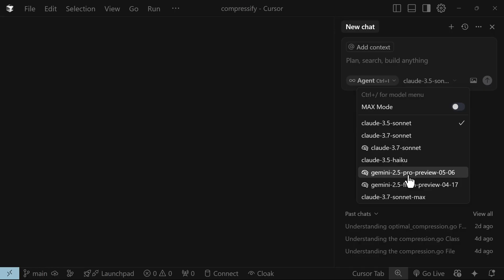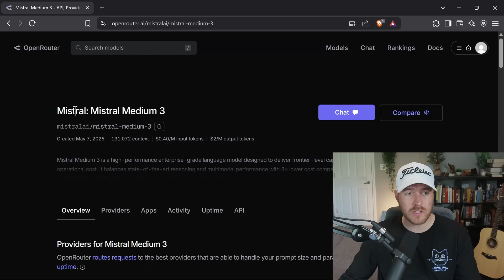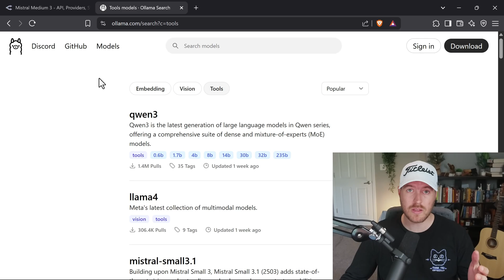How to Change Models in Cursor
I show you how to change models inside of Cursor AI